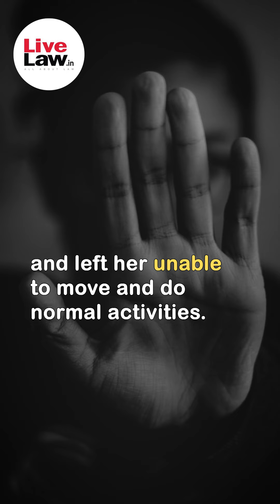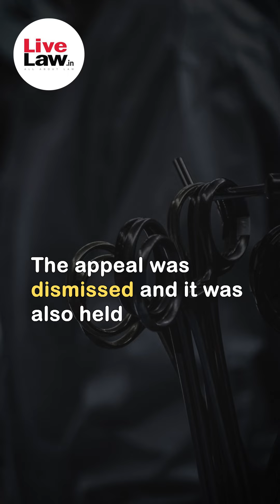Can A Complaint Be Filed Against A Doctor For Incorrect Diagnosis Or Post-surgery Complications?